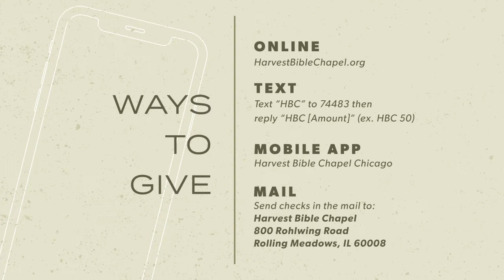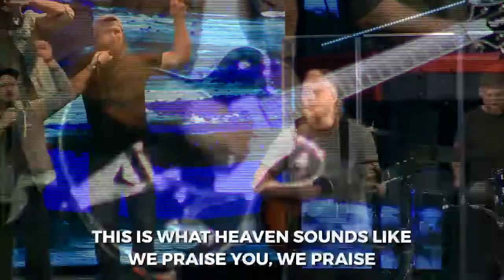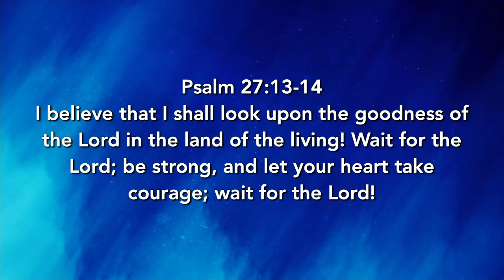Rejoicing in Hope | Pastor Jeff Thompson, November 8, 2020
Rejoicing in His grace, my sufferings, Jesus' death, and His life, we dig into Romans 5:1–11 in our series, The Road to Reality. Grab your Bible and meet us there.